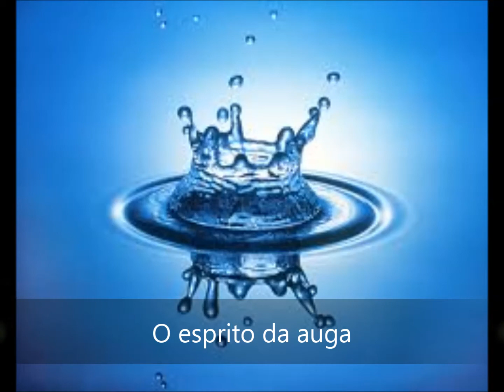Esprito da auga (Spirit of the water)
"Spirit of the water", the magnificent piano composition of Peter Bardens, recorded in 1976 and included in the Camel LP "Moon Madness". A hurdy gurdy rendition by Xurxo Romaní.